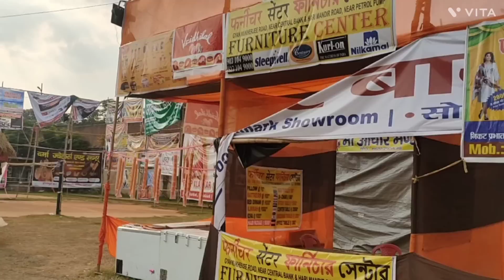DHANBAD HIRAPUR PARK MARKET ka sabse bara kaali pooja // Sonali Mitra Vlog // DHANBAD